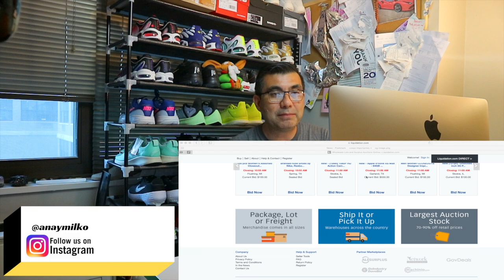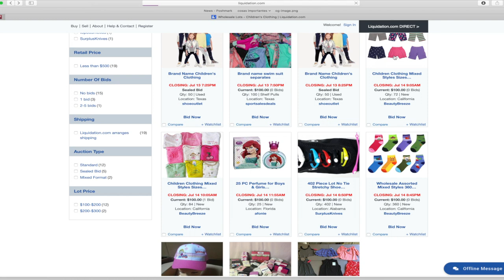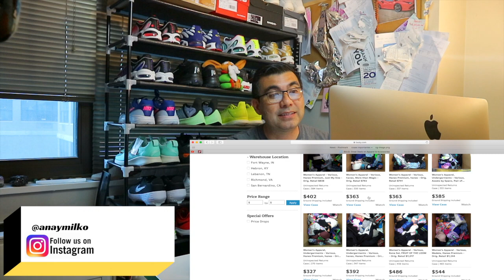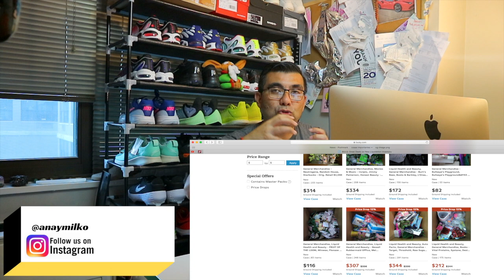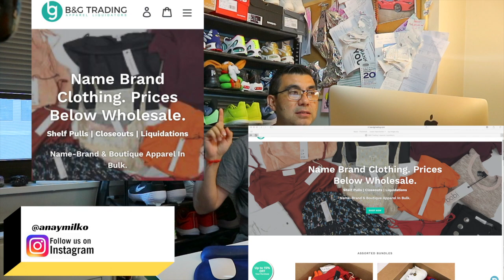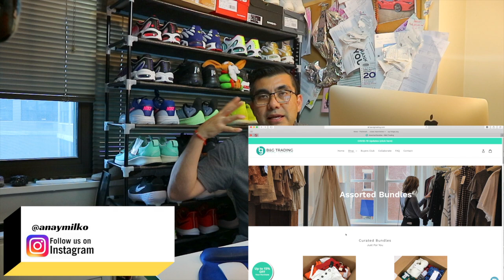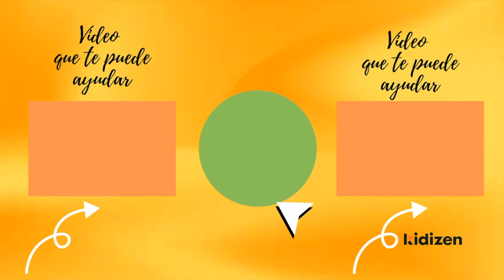DONDE COMPRAR PALETAS DE PRODUCTOS PARA REVENTAS ONLINE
LUGARES ONLINE DONDE COMPRAR PALETAS DE PRODUCTOS PARA REVENDER ONLINE

1.
2.

3.

IMPLEMENTOS DE PRODUCTOS QUE USAMOS EN LAS VENTAS ONLINE
📍100 Pcs 12 x 15.5 White Poly Mailer Envelopes Shipping Bags
📍10X13 (100 Pack) Pink Polka Dot - Thank You Poly Mailer Envelope Plastic Custom Mailing & Shipping Bags
📍Fannyc Lint Remover Clothes Fuzz Fabric Shaver
📍200 Count - 10” X 13” Self Seal Clear Cello Cellophane Resealable Poly Bags for Packaging, Clothing & T Shirt
📍Half Sheet Self Adhesive Shipping Labels for Laser & Inkjet Printers, 200 Count
📍Thank You Stickers, 1000 pcs Kraft Heart Shape
📍Bubble Cushioning Wrap - Bubble Cushioning Wrap for Moving with Perforated Every 12’’
📍Scotch Heavy Duty Shipping Packaging Tape, 1.88 Inches x 800 Inches, 1.5"
📍MÖBELMASTER 10 Tier 2X 5 Tier Shoe Rack 50 Pairs Organiser Shelf Tower Non-Woven Fabric
📍Accuteck ShipPro 110lbs x 0.1 oz. Digital Shipping Postal Scale, Black (W-8580-110-Black)